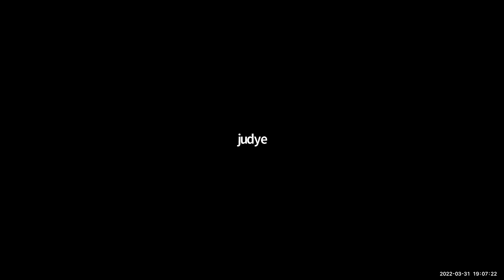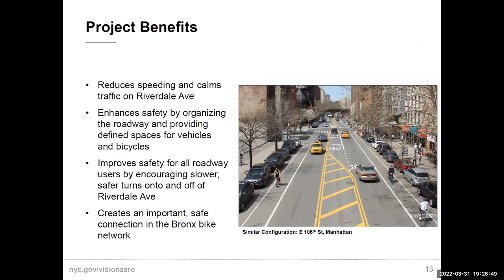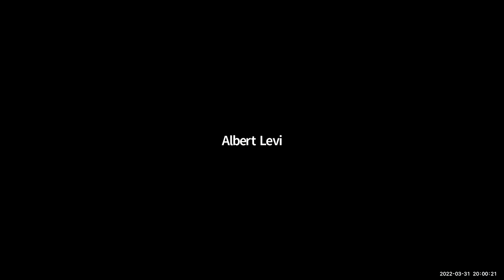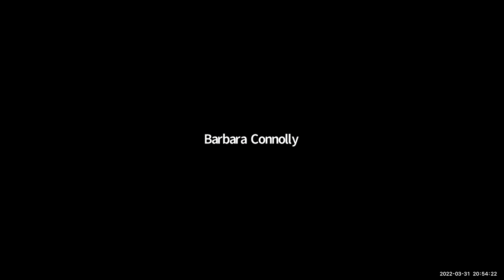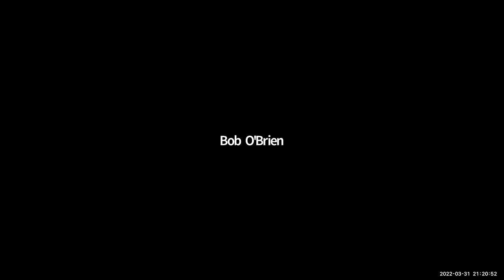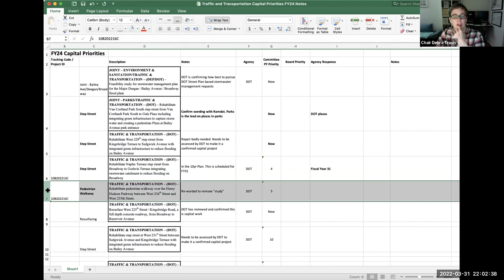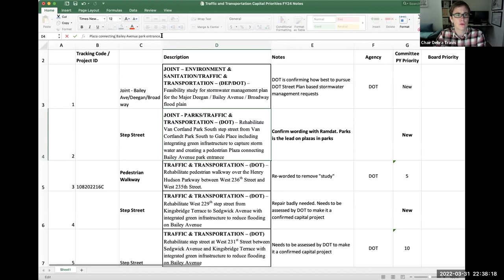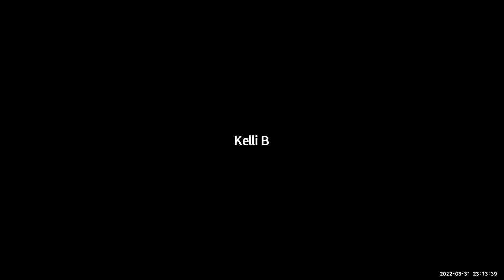Traffic & Transportation Committee: March 2022